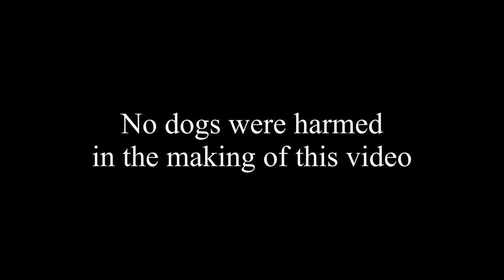CAN I SAVE MY TEAMATE FROM THIS LEGENDARY CAMPER?